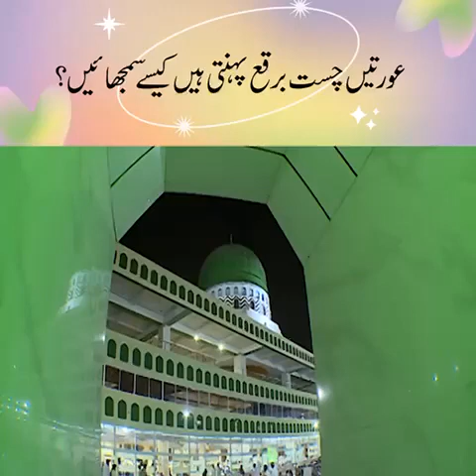Aurat Chust Kapre Pehanti Hen Unhen Kese Sam Jhayne?